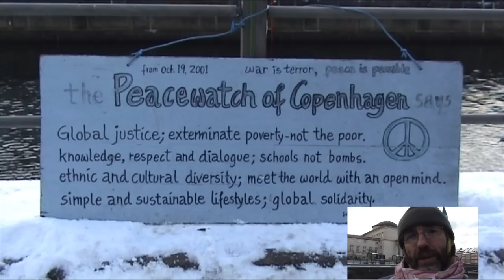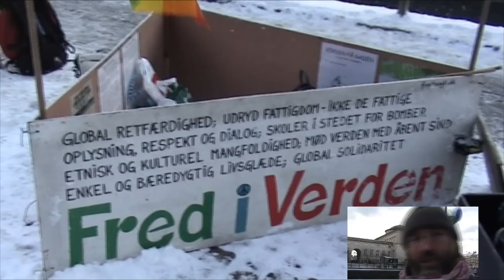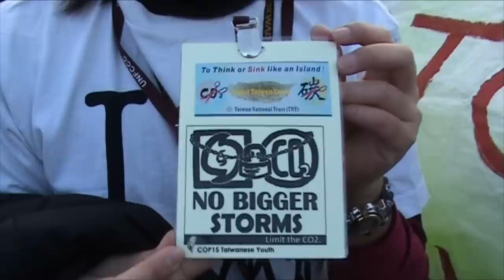Climate Change. Peace Issue.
Militarism: Declaring a War on Global Warming
With the amount of money spent on war each year, our beloved 'world leaders' could easily meet the Kyoto Protocol's international targets on climate change as well as their Millennium Development Goals for poverty alleviation and development; they could phase in energy efficiency and localised renewable energy technology for all and they could prevent huge destruction of human and animal life and the environment...
But what are budgetary priorities when current power relations need support and reinforcement, especially in times like these of multiple crises? War is big business and a major industry that thrives on crisis. It alone ensures constant crises either by physical force or by political discourses that justify a constant cash flow. For example, from the far Right to more moderate environmental NGOs, a discourse of panic suggests a tsunami of bodies about to hit our countries, that starving waves of climate refugees are expected to wash up on our shores. Population alarmism is linked here with a climate change scenario where the depletion of carrying capacity in overpopulated areas causes increasing wars, disease, starvation and ultimately migration to the North. We find this threat narrative reproduced in the NATO strategy paper discussed at the Strasbourg summit in April 2009, where climate change scenarios were used to justify an increase of budgets for internal and external military border control and to legitimize NATO's personal war on the very group of refugees it helped to create.
If we look further at the role of the military in the climate crisis we see that the military apparatus disproportionately consumes energy supplies: energy for the manufacture of vehicles and weaponry, energy for building and dismantling military bases and facilities, energy for the construction of roads for military access, and energy consumed while rebuilding whatever the military blows up. Let alone the energy required by the military's partners, like NASA and the nuclear industry. In the case of the U.S., the irony is that the military is using vast amounts of oil to fuel a war in Iraq fought at least in part to ensure future American control of oil supplies. The Pentagon is the single largest consumer of oil worldwide.
Up to 10% of total carbon dioxide emissions are a result of military activity. A single KC135 plane uses 44 gallons (167 liters) of fuel per minute  the same amount of carbon dioxide as 2000 cars. The world's military forces are also responsible for the release of more than two-thirds of CFC-113 into the ozone layer. The US military is the world's single largest polluter and generates more toxics annually than the top five chemical companies combined... so much for ecological bootprint. After the direct impact of war, we are left with chemical and sometimes radioactive contamination of air and groundwater, oil spills or burned forests, and of course devastation of homes and local infrastructure, all further endangering the habitats of people and animals for generations to come.
The hunger for resources extends far beyond fossil fuels like oil. The military's use of metals like aluminium, copper, nickel and platinum is greater than the entire demand for these materials in the Global South. Though it is in the Global South that US-trained paramilitary troops wage war against unarmed small farmers and indigenous communities, displaced from land to be privatised in mining projects for bauxite (aluminium), copper or uranium, and it is in the Global South that wars are raging with kalashnikovs, clubs and knives, wars to control and earn the incomes from the raw materials necessary to make more war with tanks, fighter planes and missiles.
Meanwhile, in those regions where the impact of climate change is already apparent, wars over fresh water resources and arable land have already claimed many lives. The profits to be made from green capitalist solutions to the changing climate, like carbon offset plantations and agrofuels, only intensify neo-colonial land grabs. The new endorsement for nuclear power takes for granted the conflict zones and repression necessary around uranium mining sites, the depleted uranium by-product of enrichment being a welcome resource for the armour plating of tanks, bomb making, and in machine-gun bullets.
Capitalism results in the need for continuous war and ever increasing rates of resource extraction, causing environmental degradation, climate change and social injustice and yet more war. The solutions to climate change within this system only feed the war machine and strengthen authoritarian regimes of control, while further degrading the rights of indigenous peoples and animals.
The US military recently launched its 'war on global warming', assigning the 'military to play a key role in tackling climate change'. A new frontier in the fight for freedom and justice...